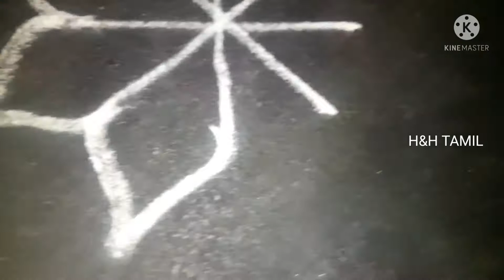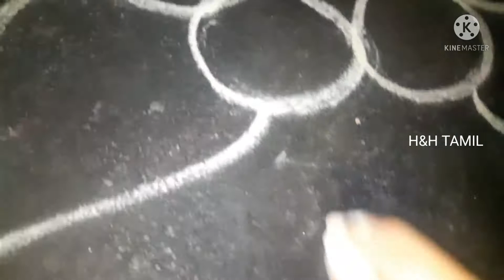ll subscribe my channel H&H TAMIL